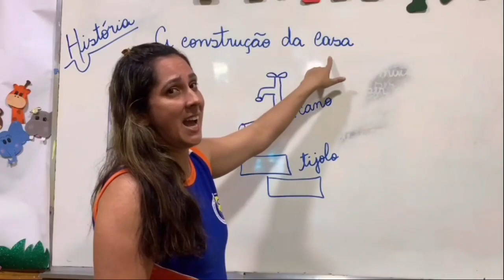CEG - 1º ANO - História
👩‍🏫Professora: 😍Roselene Costa😍
📚Conteúdo: A Construção da Casa
💭Mensagem: Feliz aquele que transfere o que sabe e aprende o que ensina. 👩Cora Coralina